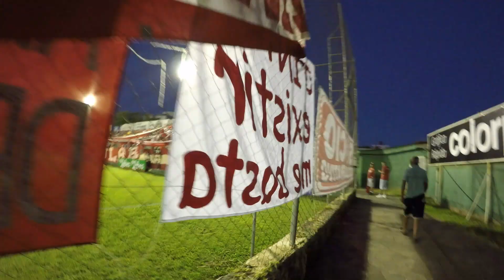ZERO A ZERO EM GRAVATAINTER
Cruzeiro-RS 0x0 Internacional - Gauchão 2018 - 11ª Rodada - Estadio Vieirão - Gravataí-RS - 07/09/2018

⇨Para saber qualquer novidade segue nas redes socias!⇦

PARCEIROS DO CANAL DESDE 1909

SCINTERNACIONAL. NET